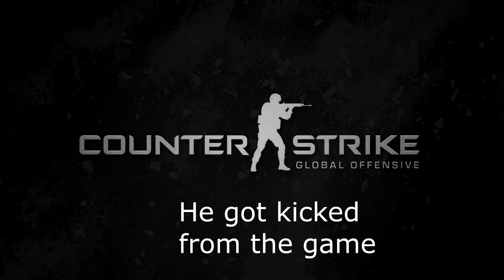ImNewHere- CS:GO Casual Hacker